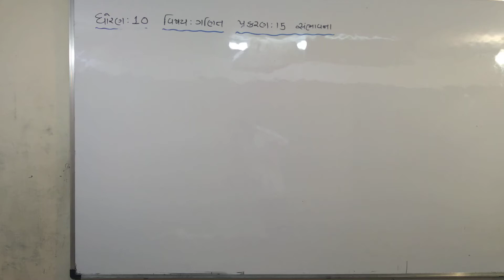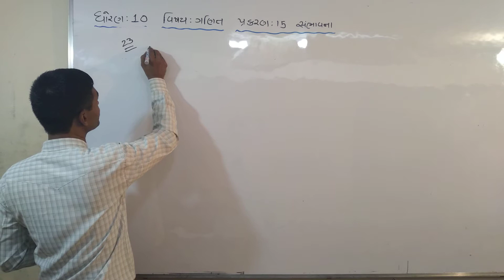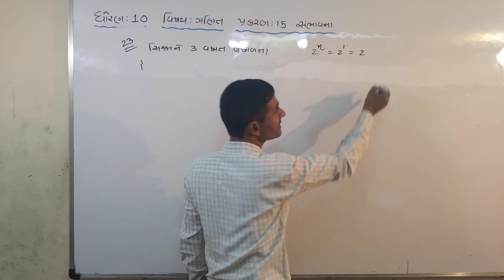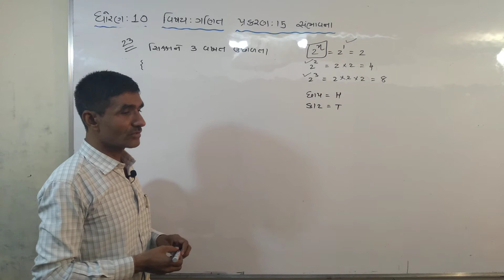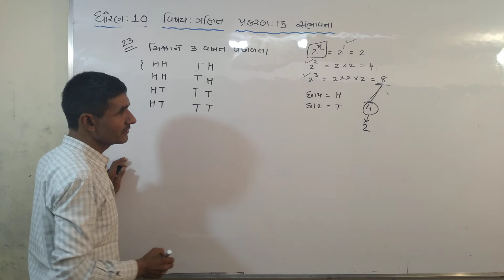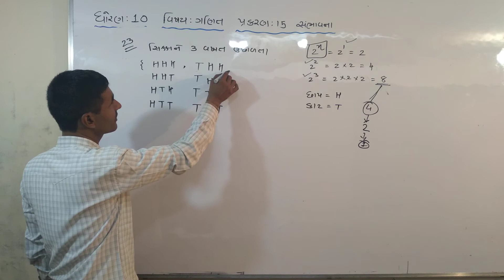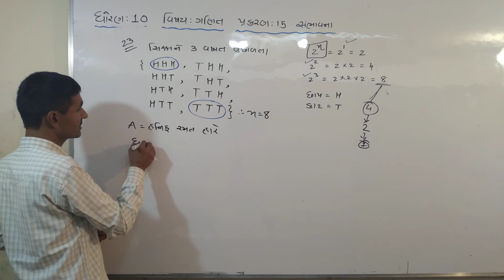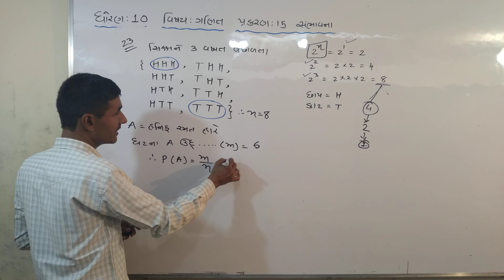10th Maths ch 15 Sambhavna Part 14